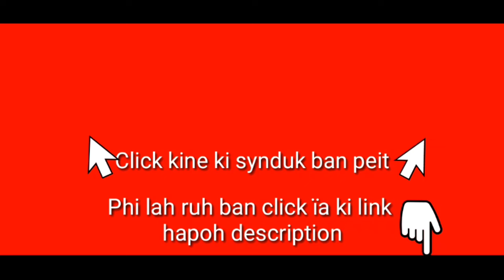Ba Sheptieng ïa ka Jingbyrngem ka Russia da ki Nuclear Weapon, pyni dak ka China ïa ka Russia